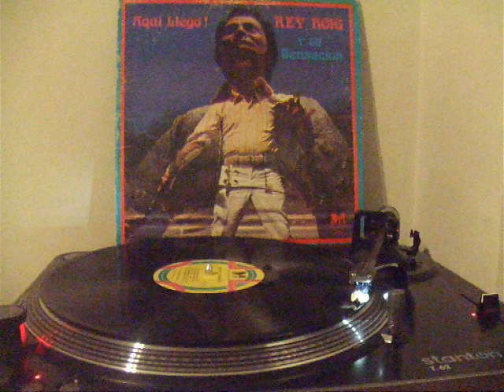REY ROIG Y SU SENSACION - ALLACA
LP - AQUI LLEGÓ